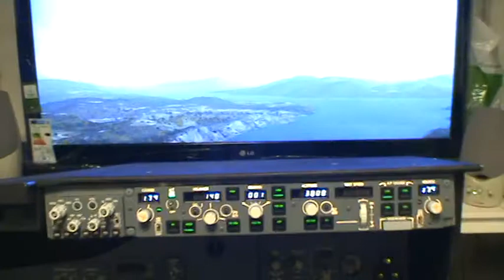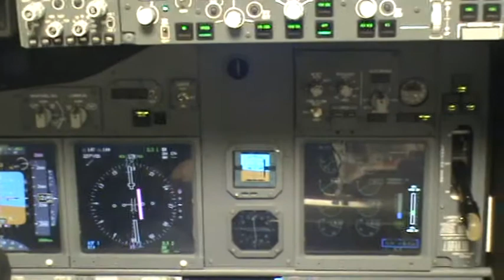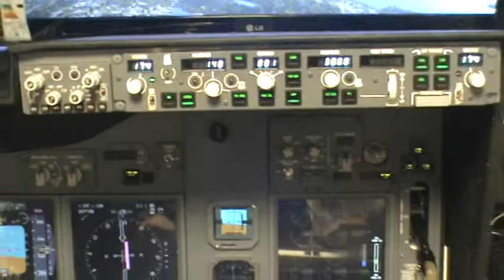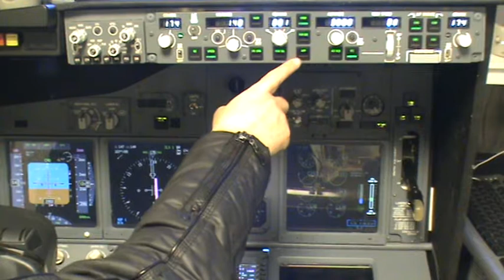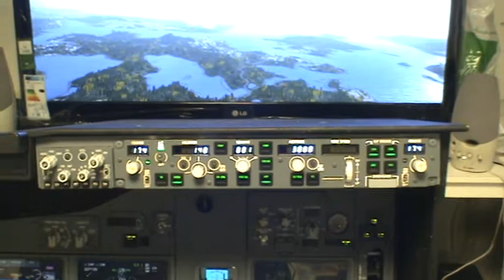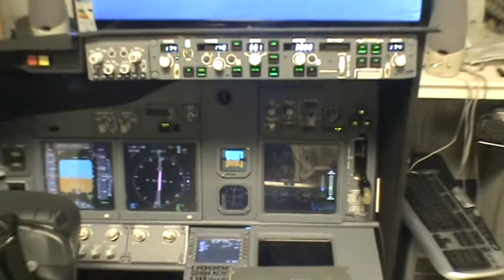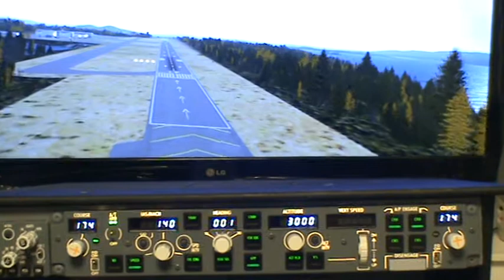Johnny sin 737ng